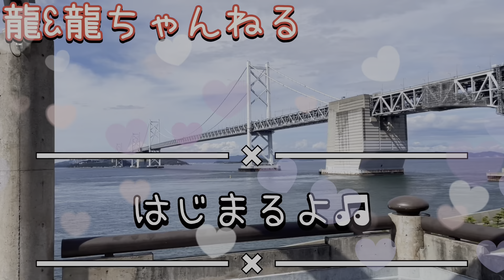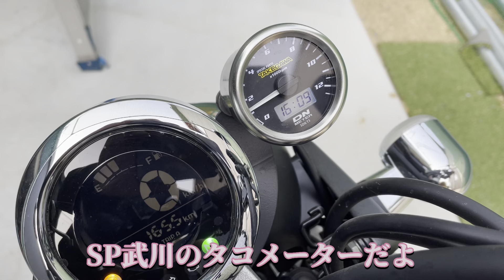『モンキー125』バイク犬🐶ポメモンキーのカスタム紹介✨モンキー125 バイク犬 ポメラニアン龍『りゅう』&龍『たつ』ちゃんねる★ポメラニアン『りゅう』・トイプードル『たつ』多頭飼い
ポメモンキーのカスタム紹介です🐶

良かったらちゃんねる登録お願いします🎉

ポメラニアンの自己紹介
名前　龍『りゅう』
毛色　オレンジ
性別　オス
性格　おとなしい
生まれた場所　兵庫県
出会った日　2017年11月18日
体重　3.9キロ
好きな食べ物　いちご
嫌いな食べ物　きゅうり
好きなもの　スマイルエッグ
嫌いなもの　歯磨き

トイプードルの自己紹介
名前　龍『たつ』
毛色　レッド
性別　オス
性格　甘えん坊
生まれた場所
出会った日　2022年8月7日
体重　3.9キロ
好きな食べ物
嫌いな食べ物
好きなもの
嫌いなもの

【FLASH☆BEAT】